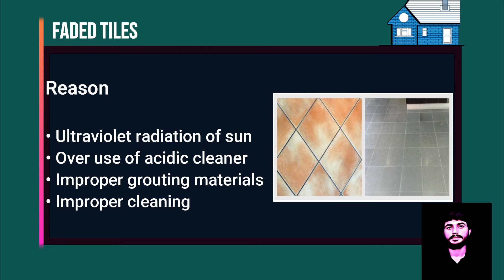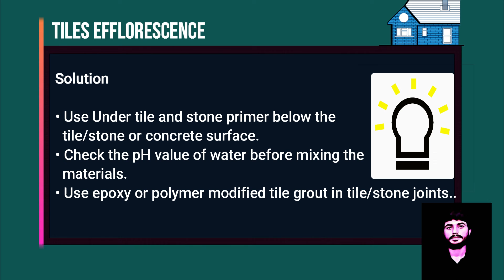Common problems in tile / stone flooring | Problem vs solution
Buckled or pop up tiles
Reason
Thermal variation
Moisture absorption by tiles,
Expansion and contraction
Tiling with Cement

Solution
Use adhesive in place of cement
The surface must be completely dry before tiling